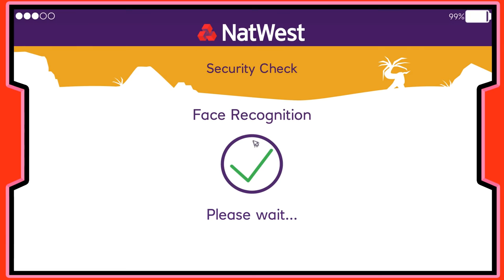БИОНАВТ И ФЭНТЕЗИ ОСТРОВ Island Saver